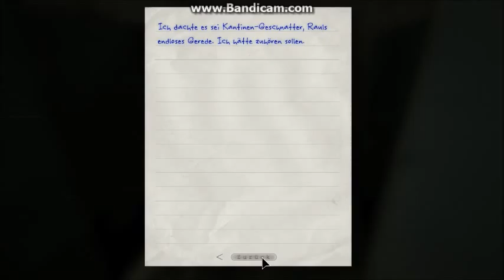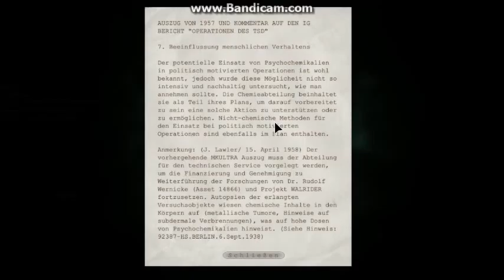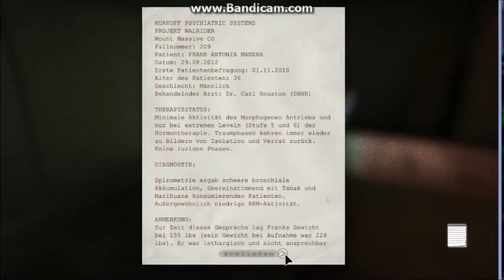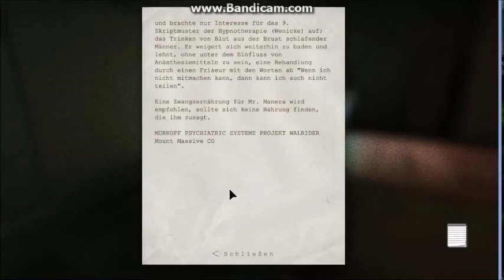Let's Play Outlast Whistleblower #005 - Er heißt Dummi